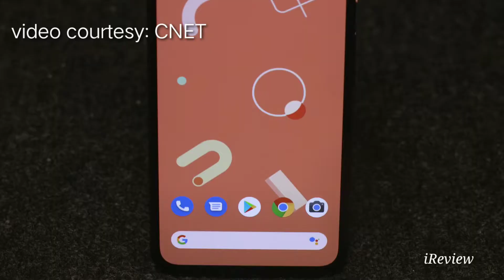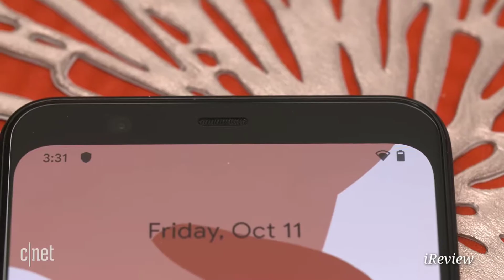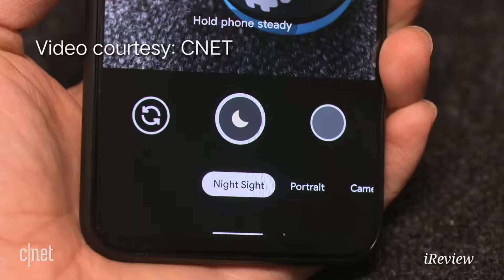Google Pixel 4/Pixel 4 XL, my thoughts & opinions..